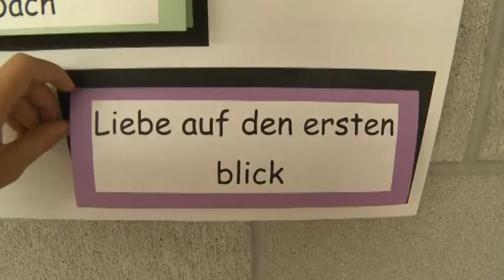Kristi Larson- German Folk Fest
Kristi Larson Reports and Photographer about this fun German Folk Fest which gets people in touch with their roots.